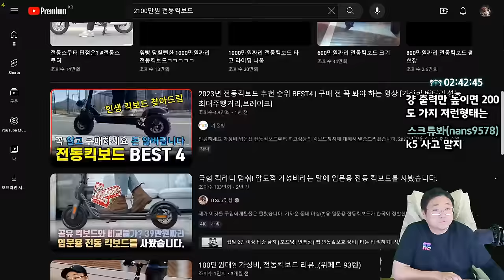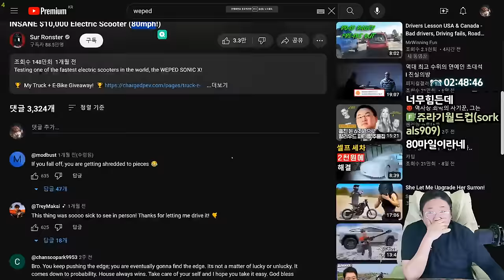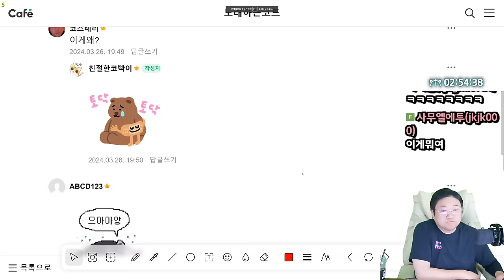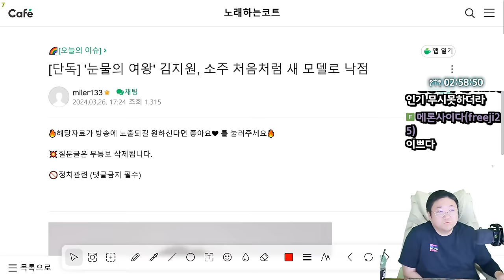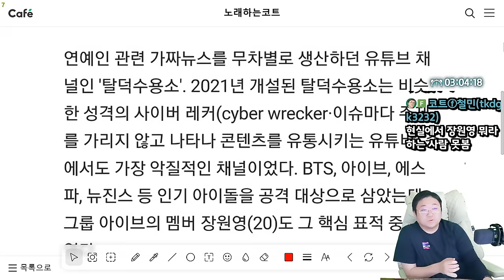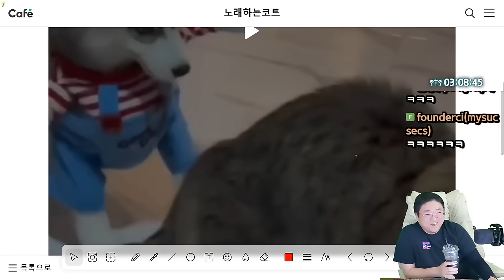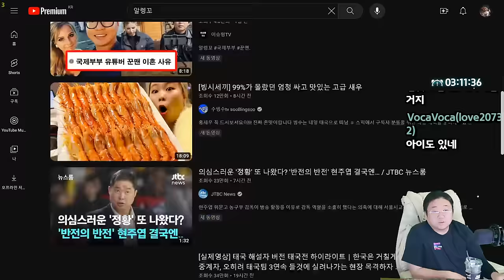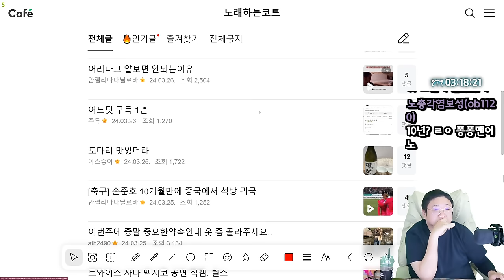34만 국제부부(체코) 유튜버 꾼맨 이혼 (24.03.27-4)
0:00 2100만원짜리 전동킥보드
8:07 하루만에 55만조회수 찍고 있는 감동영상
14:12 문을 열자 쏟아지는 아기코기들
16:03 처음처럼 새 모델로 발탁된 김지원
17:02 iOS18에 등장하는 신기술 ㄷㄷ
19:02 장원영 집요하게 괴롭히던 탈덕수용소 88년생으로 밝혀져
24:52 남자들이 환장한다는 뱃살 살짝나온 여자
25:50 오늘자 주차신고 당했다고 패드립하는 불법주차꾼
26:25 1차로 정속충
27:13 [썸네일] 34만 국제부부 유튜버 꾼맨 이혼

[음원출처]